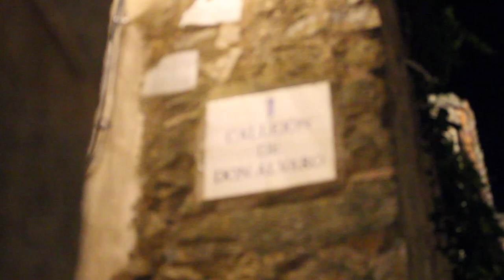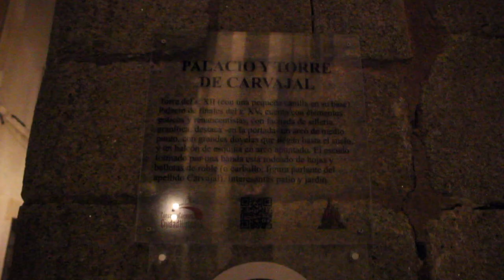Una noche de aventura por Cáceres